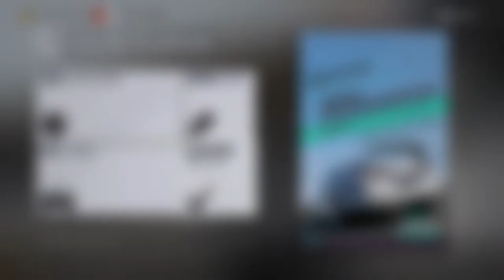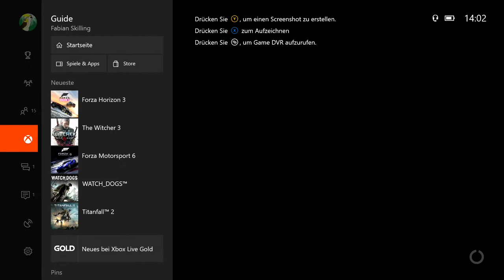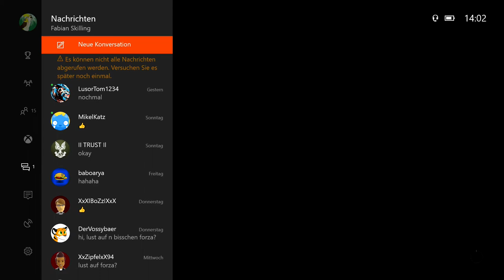Forzathon: TAMO Racemo Experience - Let's Play Forza Horizon 3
Vorläufiger Uploadplan (für diese und folgende Wochen):

Montag: FH3 Drag Races
Dienstag: FH3 beliebiges Format (aber wahrscheinlich Let's Play)
Mittwoch: FH3 beliebiges Format (aber wahrscheinlich Let's Play)
Donnerstag: FH3 Drag Races
Freitag: FH3 beliebiges Format (aber wahrscheinlich Let's Play)
Samstag: FH3 beliebiges Format (aber wahrscheinlich Let's Play)
Sonntag: FH3

Zurzeit aktiv: FH3 Let's Play, FH3 Drag Races, FH3

Zurzeit pausiert: FH3 Multiplayer, FH3 Car Battle

Zurzeit beendet: FH3 Autocross